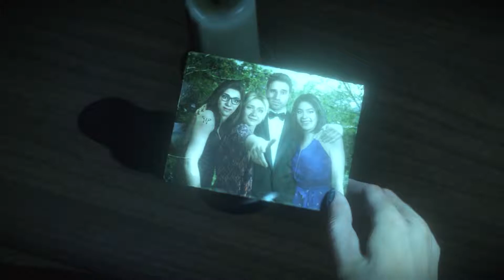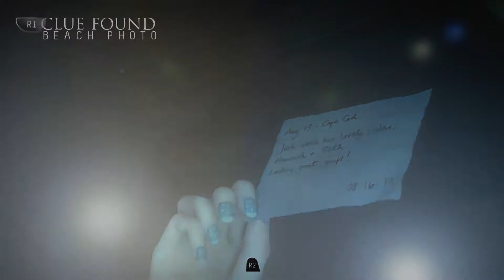Freaky Feb S1 - Until Dawn Episode 7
until dawn is a great horror game involving multiple decisions and problem solving skills